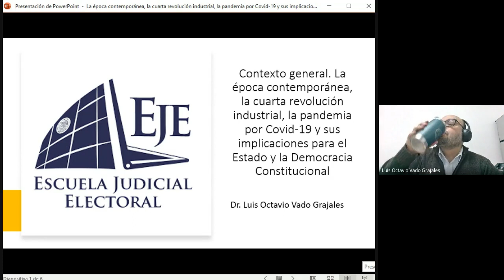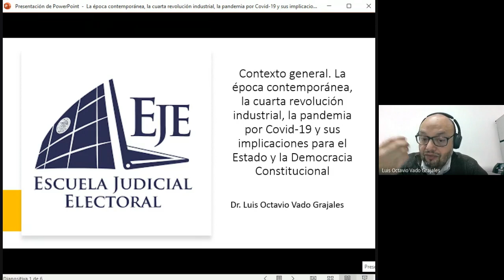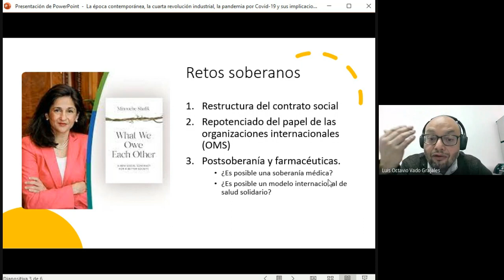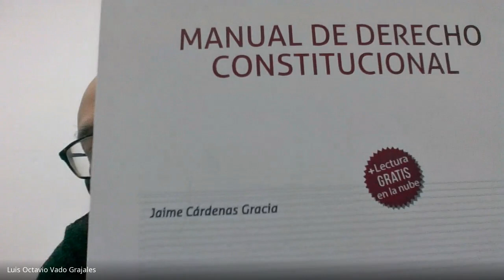Diplomado de Justicia Electoral Digital 2023 01 09